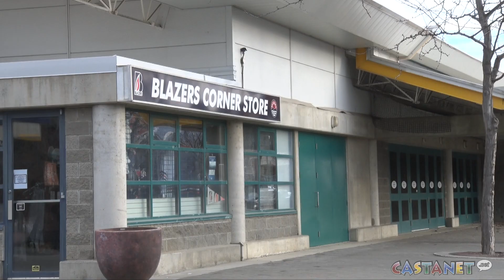Garand talks WJC and Blazer hockey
Dylan Garand, goalie for the Kamloops Blazers, talks about his time at the World Juniors, representing Canada, and what his hockey future looks like.